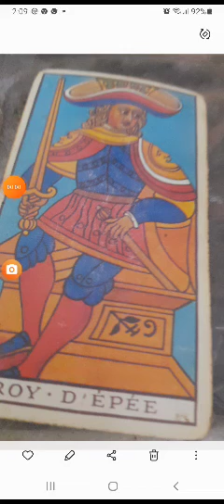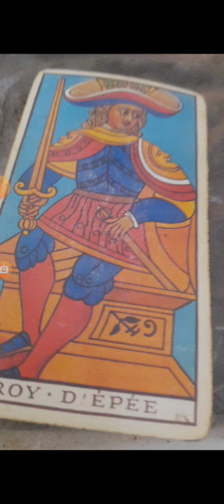virgo junio 2023 mujeres